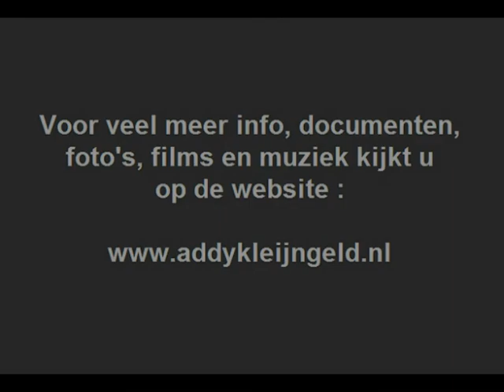Romke de Waard ( carillon ) - De postkoets ( 1966 )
Romke de Waard ( 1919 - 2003 ) was van beroep rechter, maar in zijn vrije tijd een vermaard beiaardier.

Tevens was hij medeoprichter van "De kring van Draaiorgelvrienden" en van het museum "Van speelklok tot pierement".

Van zijn spel werden ook grammofoonplaten uitgebracht, onder andere een aantal ( enkele single's + LP ) op het CNR label.

Addy Kleijngeld was als producer, samen met technicus Luc Ludolph, verantwoordelijk voor deze opnamen.

Geplaatst is "De postkoets" die Romke speelde ( in 1966 ) op het carillon van de Westertoren te Amsterdam.

Dit is afkomstig van de single ( EP ) "Romke de Waard plays the bells of the Westertoren in Amsterdam" met daarop  "4 Popular tunes" ( zie hoes en label )

Afkomstig uit de serie : " Carillon sounds from Holland ".

Compositie : Jos Cleber

Jaar van opname en uitgave : 1966

UItgave : CNR grammofoonplaten

Plaatnummer : HX 1201 ( zie hoes + label )

Geluidstechnicus : Luc Ludolph